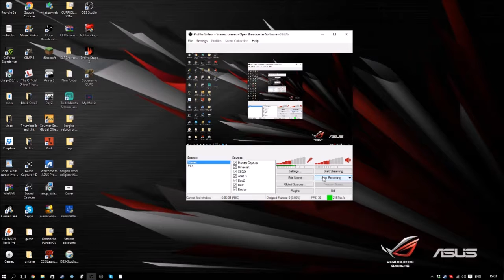Noobs Play Rust EP#1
Skype:
iTz_ORiGiNALz